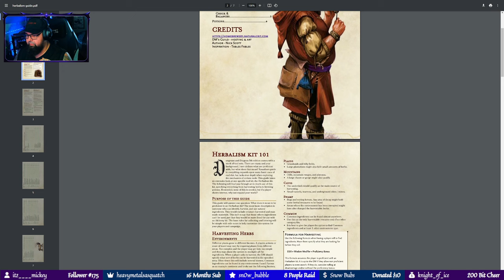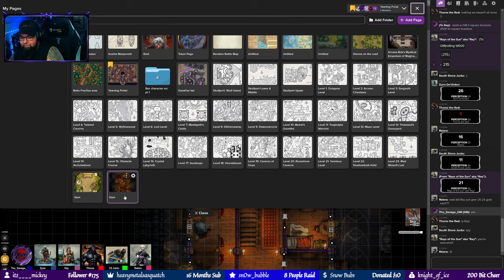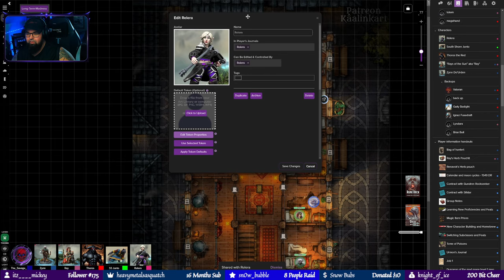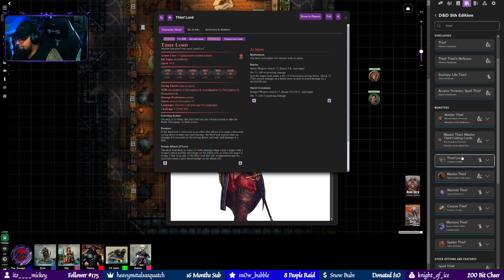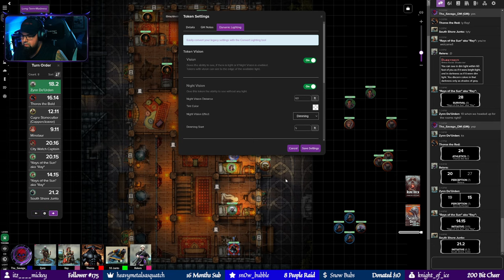Lost Mines and the Mad Mage Ep 51: What's a long rest?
Find me live on Twitch as The_SavageDM Sundays 730pm, Mondays 7pm, and Fridays 8pm, and Saturdays 130pm & 800pm Eastern Times for Escape from Tarkov, Space Marine 2, TTRPG and other gaming content!

Links in Home!